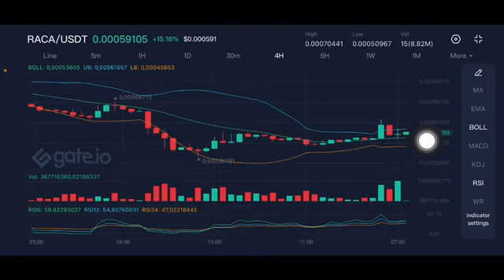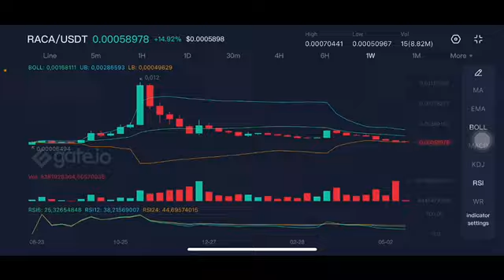HOLDER RACA ARE YOU READY ? ⚠️😱 | RACA PRICE PREDICTION | RACA RADIO CACA COIN